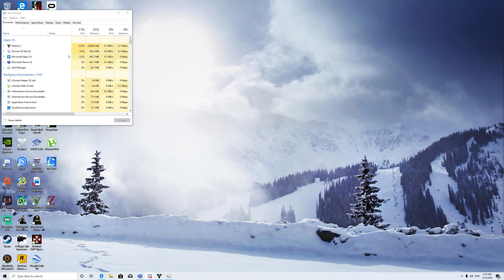Destiny 2 60fps on PC